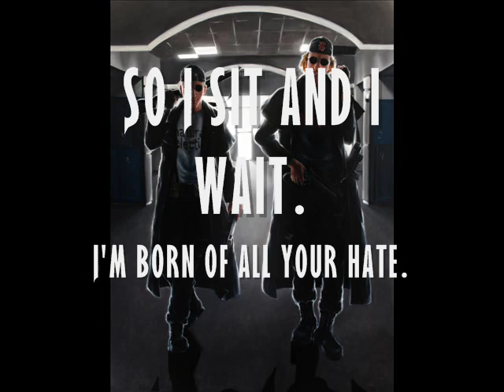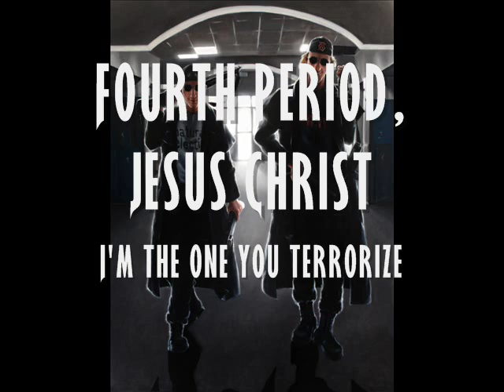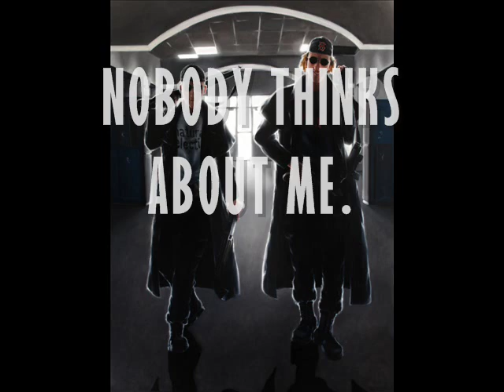Michale Graves - Nobody Thinks About Me (LYRICS)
NO I'M NOT PROMOTING VIOLANCE YOUTUBE SO DON"T TAKE THIS VIDEO DOWN!  (... like you took down my last 2 videos faggots.) AND NO THIS ISN'T MY SONG I DO NOT CLAIM ANYTHING ON THIS VIDEO I JUST WOOPED IT TOGETHER!!

RIP Columbine victums! We miss you all deeply.

Also for all you crazed Eric and Dylan worshipers that believe that what they did was godly FUCK YOU! They were amazing kids as you would know if you studied real deep about the two (...Well at least Dylan) but what they did was just insaine and no one should agree with what they did. Killing innicent people is just crazy.

All Credits for this song go to Michale Graves and if you like this song you should listen to some more of his stuff like what he did with the misfits. :) "DIG UP HER BONES" IS AN AMAZING SONG!!!